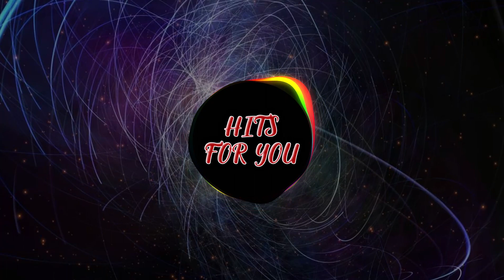Electro House Music Jol3x Electro House - HFY